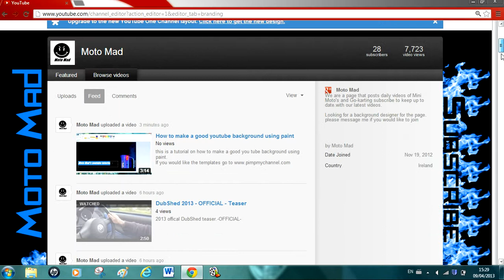How to change your youtube background 2013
this is how to change your youtube background 2013